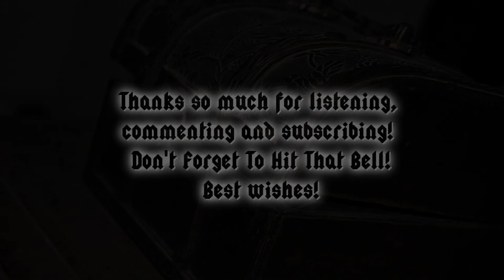[Free Dark Reflective Music] Piano and Cello "Dusty Memories" Royalty Free Music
Every donation and supporter helps me spend more time making free music for your use and it's very much appreciated! Thank you!

I was thinking of making a piano, horror track, but as things progressed, for me it became more of a dramatic, emotional piece with darker touches. I thought of memories that might be painful, or maybe even confused and hazy. While I think this could still fit a horror project, I think it turned more into a character piece.